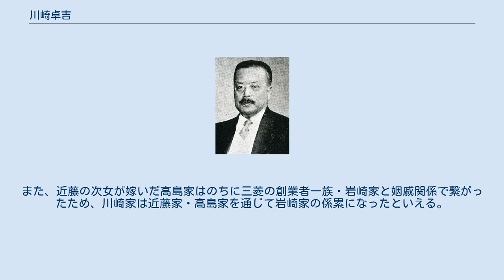川崎卓吉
川崎 卓吉（かわさき たくきち、1871年3月8日（明治4年1月18日） - 1936年（昭和11年）3月27日）は、日本の官僚、政治家。
広島県賀茂郡広村（現：呉市広町）生まれ。
 医師の二男として生まれ、広島中学校に入学も4年で中退し、千葉中学校に編入。
旧制第一高等学校を経て、東京帝国大学法科大学政治学科を卒業。
自治制度研究のため大学院に進み卒業後内務省入りした。
 1916年（大正5年）、福島県知事。
1919年（大正8年）、台湾総督府内務局長、さらに殖産局長となる。
1922年（大正11年）、名古屋市長。
名古屋市長時代の1924年（大正13年）、名古屋八事山本球場で開始された第1回選抜中等学校野球大会（春の選抜高等学校野球大会の前身）の始球式を務めた。
 同年の内務省警保局長、兼警察講習所長、1925年（大正14年）の内務次官を経て、1926年（大正15年）、貴族院勅選議員となり、濱口雄幸、若槻禮次郎の紹介で憲政会に入党。
翌・1927年（昭和2年）に憲政会が政友本党と合同して立憲民政党を結成すると川崎も民政党に所属した。
 1929年（昭和4年）に濱口内閣の法制局長官、1931年（昭和6年）には第2次若槻内閣の内閣書記官長を歴任。
1932年（昭和7年）、民政党総務。
政治思想の動揺期にあって議会政治の尊重、ファッショ反対を打ち出し政民連携に奔走した。
1935年（昭和10年）、民政党幹事長に就任。
 1936年（昭和11年）、岡田内閣の文部大臣として初入閣を果たしたが、直後に二・二六事件が勃発。
陸軍は宇垣閥で統制派の寺内寿一を立てて組閣に干渉。
続く廣田内閣では内務大臣に予定されていたが、陸軍の横槍で商工大臣に回された。
商工相として親任式当日の閣議に出た後に病気で倒れて65歳で死亡。
 長女は東洋麻糸紡績（トスコの前身）、日本カーボン、眞崎大和鉛筆（三菱鉛筆の前身）等の社長を歴任した実業家・近藤賢二の長男に嫁いだ。
旧三菱財閥の流れを汲む企業集団・三菱グループと三菱鉛筆は三菱の文字も使用するうえロゴマークも同じであるものの一切の資本・人的関係がないが、三菱財閥と密接な関係を持つ政党・立憲民政党に所属していた川崎と三菱鉛筆の前身・眞崎大和鉛筆の社長を務めた近藤は子供同士の婚姻により姻戚関係で結ばれた。
また、近藤の次女が嫁いだ高島家はのちに三菱の創業者一族・岩崎家と姻戚関係で繋がったため、川崎家は近藤家・高島家を通じて岩崎家の係累になったといえる。